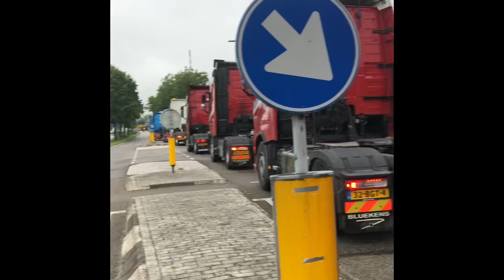Middelharnis truck run 15.6.2019